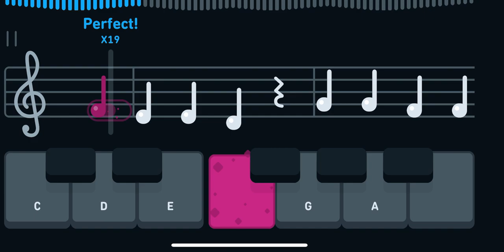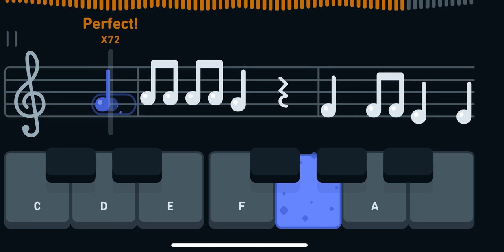Duolingo Music • Twinkle Twinkle Little Star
Starting on c
Score 1000 is the highest you can get LOOOORRREEEE
I mainly have three ocs if you wanted to know. My Bluey oc, my pfp oc, and lil-Daigon. If I had another it would be my pony-Sonia which change change because I AM A CHANGELING!! My YouTube Videos
Watch them all for fun 🤩🙂‍↕️
This is a general audience video Only on YT and the Lil-Pony Channel : If you see these elsewhere report it as copy
Lil-Pony
Lil
Pony
Lilpony
LilPony
Channel
Lil channel
Lilpony channel
LilPony channel
Pony channel
Lil-Pony channel